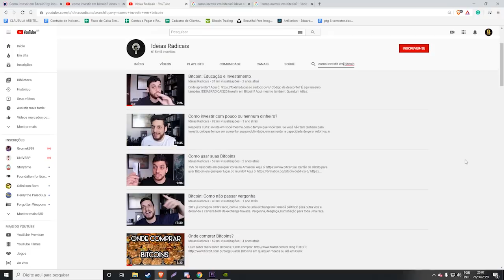Atlas Quantum e Ideias Radicais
O meu objetivo nesse video é que mais gente busque a verdade sobre o ocorrido e que saibam tambem dos riscos ligados à isso, o que já é alertado nos whitepapers do Bitcoin.

Não é um video acusando ninguem de nada, simplesmente estou mostrando fatos conforme as referências usadas e induções sensatas sobre.

Quem tiver mais informações que são pertinentes eu posso postar em um segundo video se for o caso como continuação ou retificação a esse.

Busquem a verdade por vocês, não fiquem cegos pela visão alheia.

NOTA: a Thumb pra todos os fins é para fins ilustrativos, não estou indicando que ele tenha seus bitcoins, encare como bait.

BTC: 1DYhseiUvfQBENJ43mGJFTXPanNa9RiPsz
ETH: 0xc7eD5BC35318EdB1aa4C58711366E19392eE2048
BCH: qzy6pps9xcc6yvdwtskztemtf76edr9vcsth8p8hq0 Lightning:lnbc1psc2mqtpp52zw7z5p06x7gy20368zraerj25zdde7nh97xn789v7fyxj8sl9xsdqqxqyjw5q9qtzqqqqqq9qsqsp5h2m47gm24x2n06dtgtqfepn324yasx0zqv24ga9dz22pfz5s082qrzjqwryaup9lh50kkranzgcdnn2fgvx390wgj5jd07rwr3vxeje0glclluuxmhusvlh6yqqqqlgqqqqqeqqjqe7gsvky4v7veh4qdsjs259d8ea2glr07kwwcqduvurq9l5we5keskcaleuy2sxtxhtwt32e0sdxxj87aczld30rd8a2d7w9kq3r54uqq0zsx9j